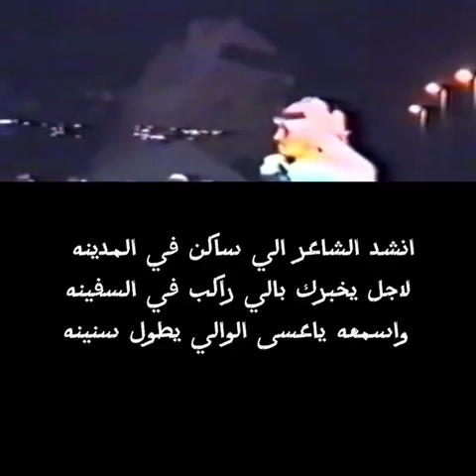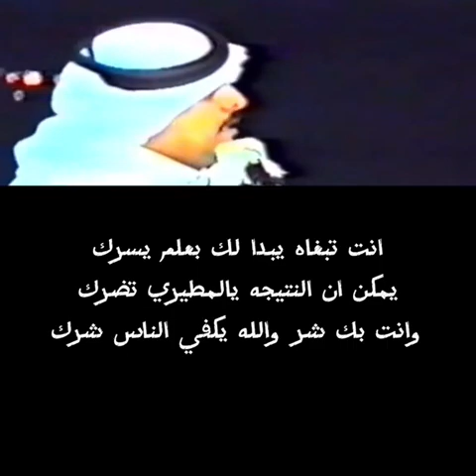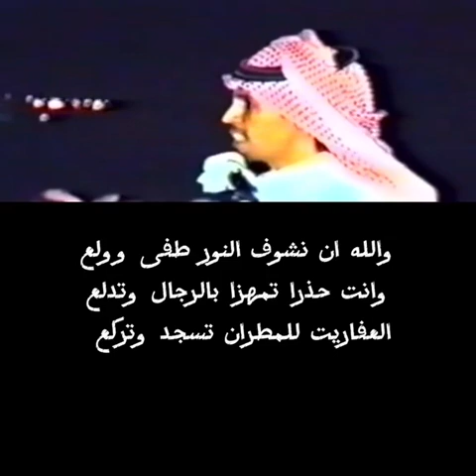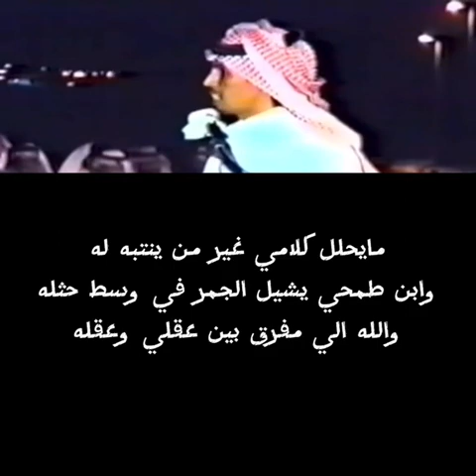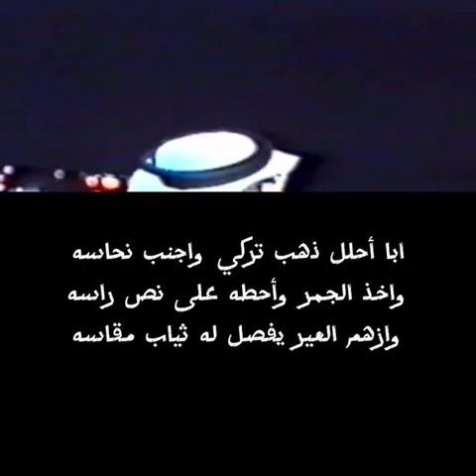الميزاني محمد بن طمحي